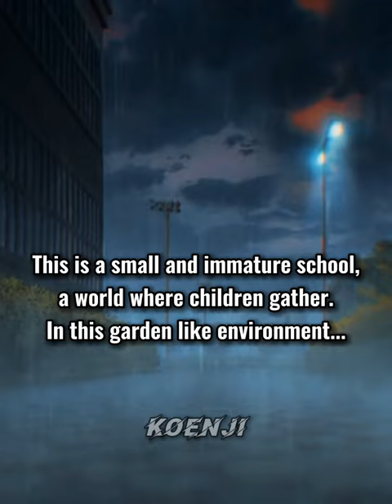Manabu The Professor Of Kiyotaka | Classroom of the Elite | Thanks for 7K subs